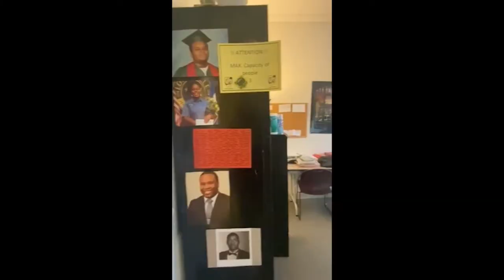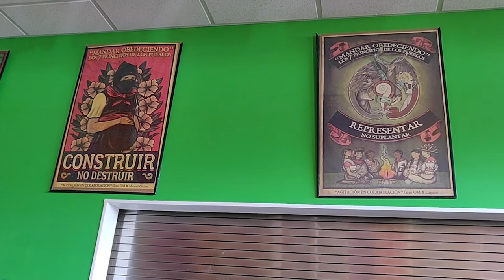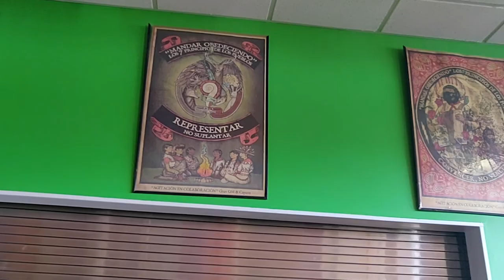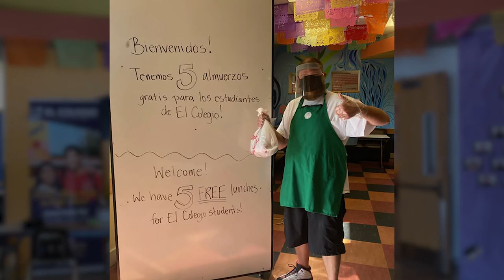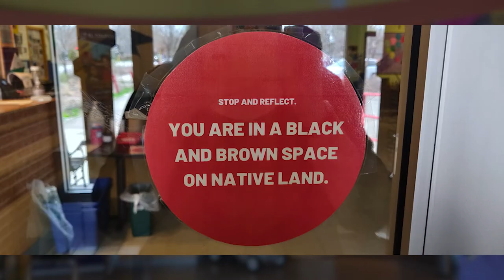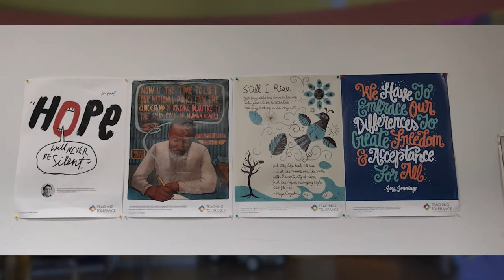El Colegio High School virtual tour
From Student-Centered Learning for Equity 2021, hosted by Education Evolving and the Bush Foundation.